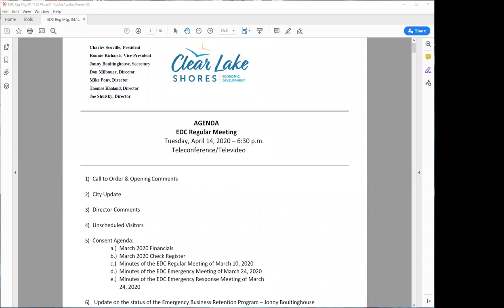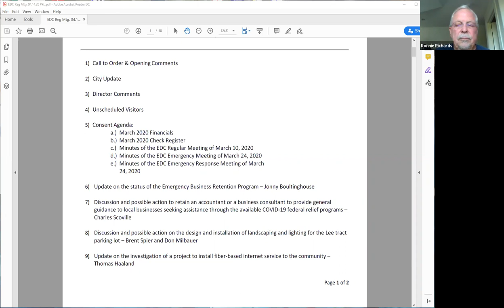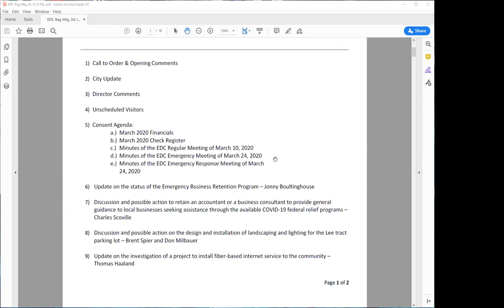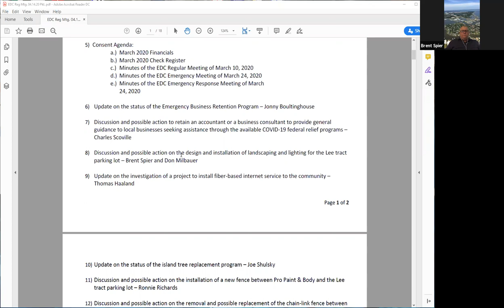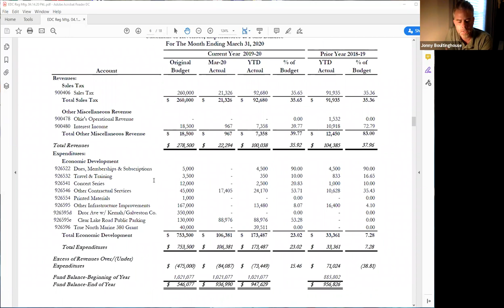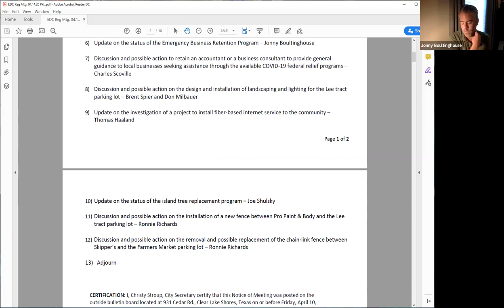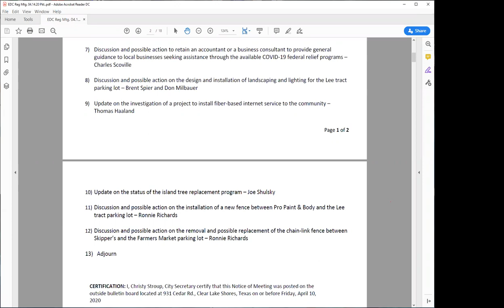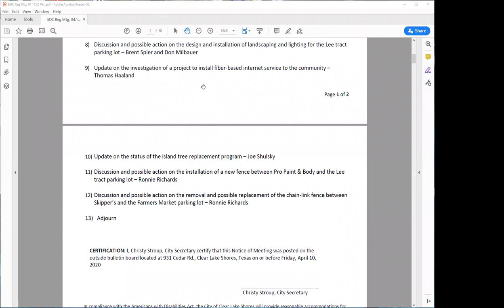EDC20200414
City of Clear Lake Shores EDC Meeting 04/14/2020